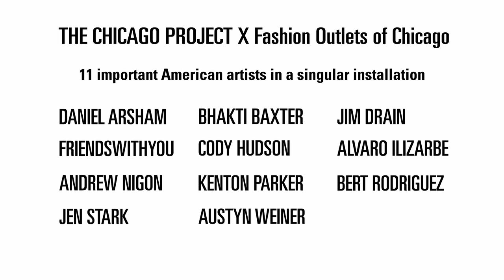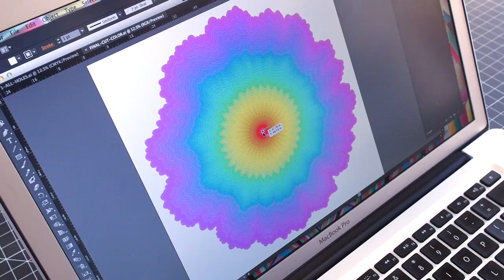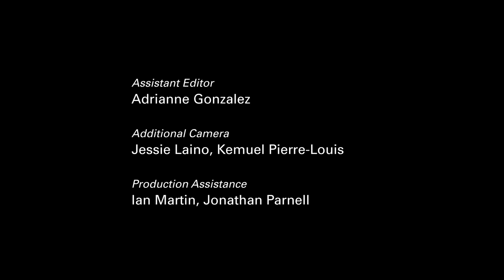Jen Stark: "Drippy" "Wormhole" Installations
From start to finish, Jen Stark's large-scale installations at the Fashion Outlets of Chicago.